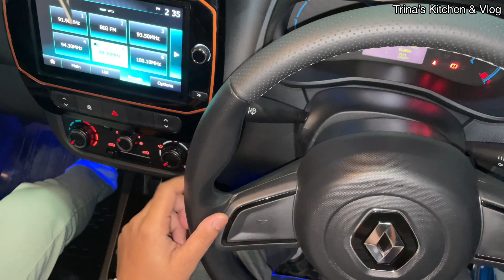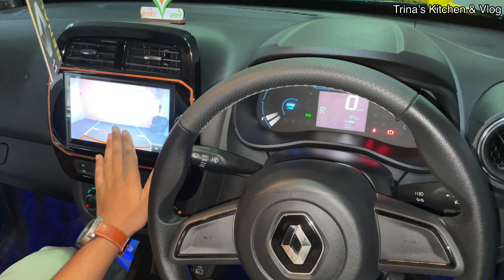2021 Renault Kwid Climber BS6 - Walk around Review// Full Features & Accessories Explained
Full Features & Accessories Explained // 2021 Renault Kwid Climber AMT BS6 - Walk around Review

2021 Renault Kwid Climber 1.0L AMT (O) BS6
Best Small Car - SUV Inspired design // Mini SUV

Mr. Abhirup Dutta
Sales Executive (Renault)

Taking Delivery of our New Mini SUV Car // Renault Kwid Climber 1.0L AMT (O) BS6 - 2021